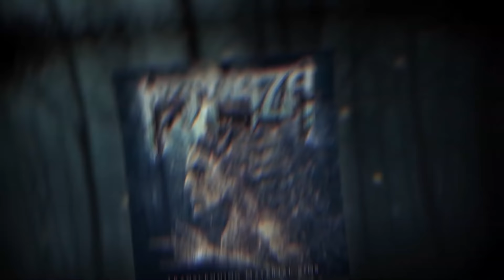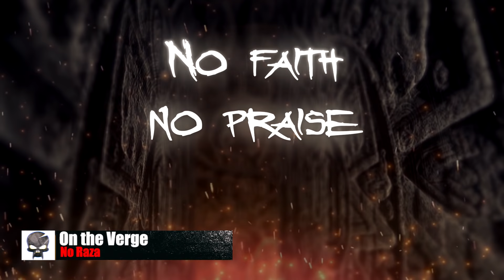Top 5 Metal EXTREMO America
Os traemos un Top 5 de Metal Extremo de grupos Americanos. Death Metal, Black Metal, Pre-Hispánico, tintes hardcore.